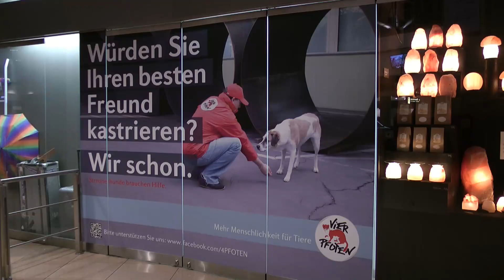Ankunft Hunde in Not in Hamburg 14.11.2011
Ankunft vermittelter Hunde in Not (aus Zypern) in Hamburg